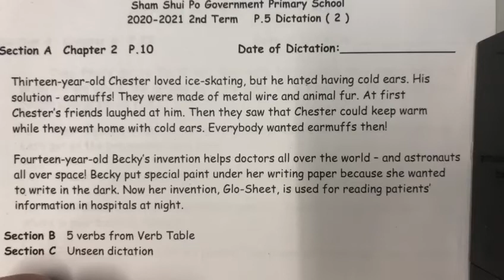2020 2021 2nd Term P5 Dictation 2